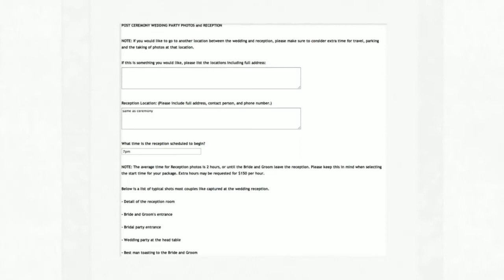Photojournalistic Wedding Photography from Classic Photographers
Wedding photos come in different styles; traditional and photojournalistic styles. Many people know what traditional photos are but they are not entirely sure as to what are photojournalistic wedding photos. Just as photojournalists take candid shots of wilderness, the same style is applied to wedding photos. You and your guests will never even realize that there is a photographer there because he will be so inconspicuous while at your wedding.

The spontaneity of photojournalistic wedding photos helps to capture the happiness and love that is floating through the air. You may have not had the chance to spend as much time as you wished with your guests, but at least by looking back at these photos you can see how delighted they were to attend this event.